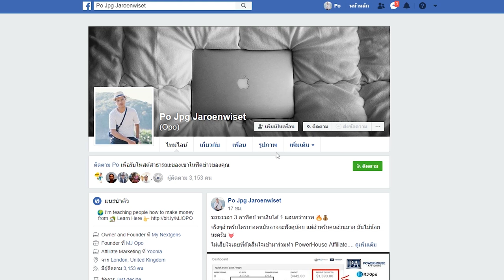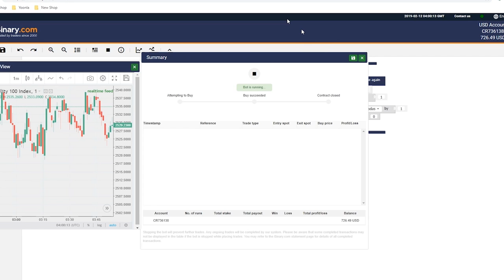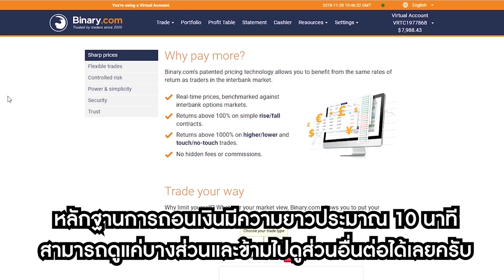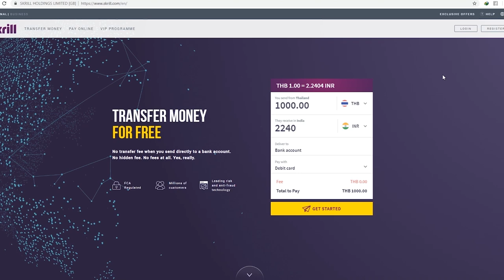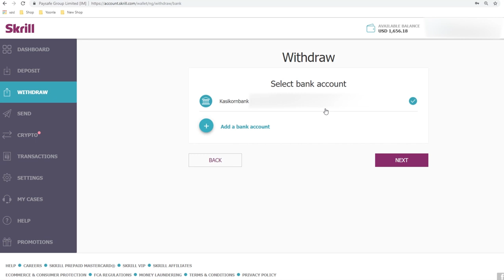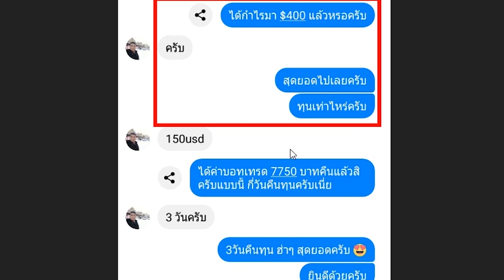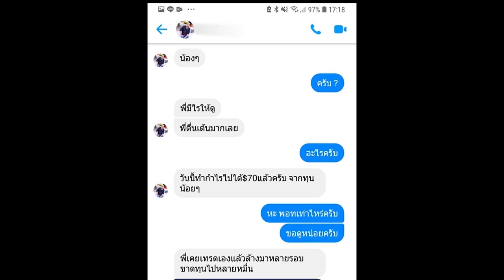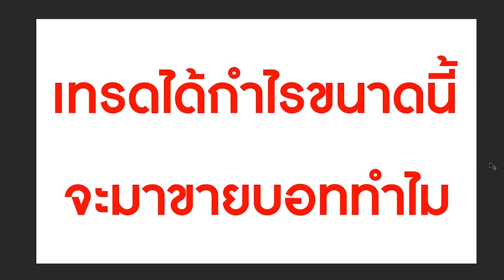หาเงิน $124 ต่อวัน ปี 2019!!!